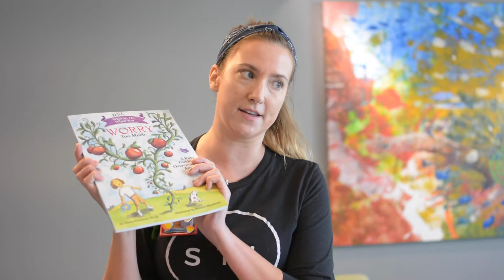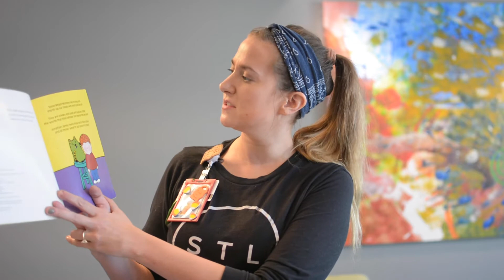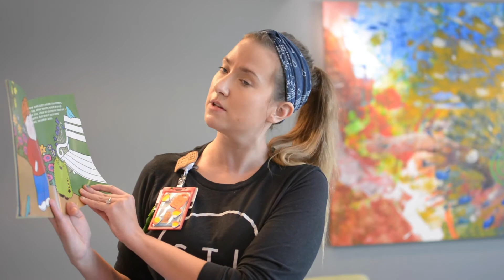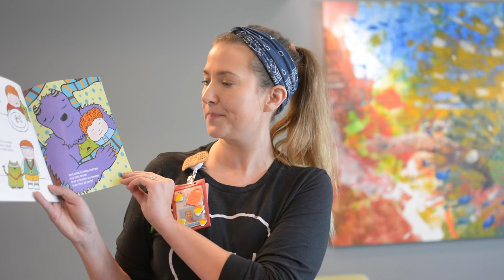Coping with Katie: How To Manage Worry